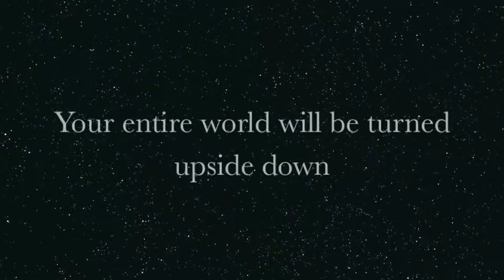SLOW Cats IN SPACE Trailer!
Coming soon! Your favorite experimental dub extravaganza is going deep deep deep into the juicy realms of outer space!